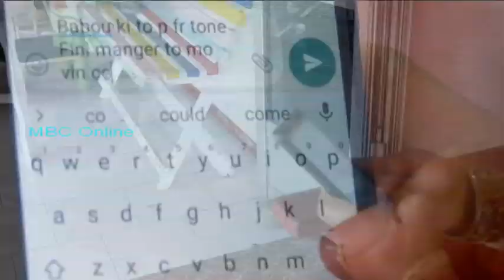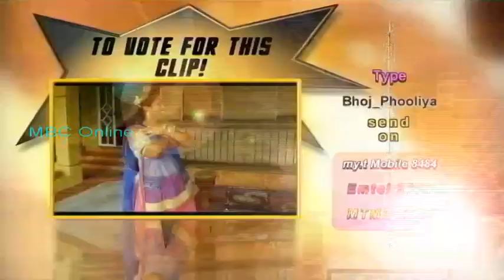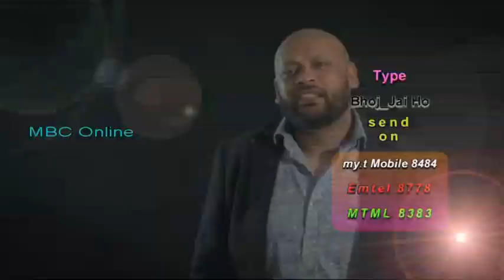Bhojpuri Dhamaaka dated 01 September 2020